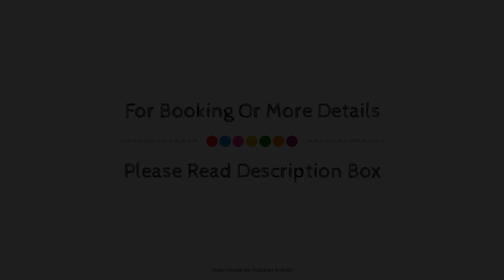OYO 30341 Hotel Nilachal, Kolkata, India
About Property:
OYO 30341 Hotel Nilachal is conveniently located in the popular Barrackpore area. Featuring a satisfying list of amenities, guests will find their stay at the property a comfortable one. All the necessary facilities, including daily housekeeping, 24-hour front desk, room service, are at hand. Comfortable guestrooms ensure a good night's sleep with some rooms featuring facilities such as towels, fan, television, toiletries. The property offers various recreational opportunities. OYO 30341 Hotel Nilachal combines warm hospitality with a lovely ambiance to make your stay in Kolkata unforgettable.
Searching For
1. OYO 30341 Hotel Nilachal - Kolkata
2. OYO 30341 Hotel Nilachal - Kolkata Virtual Tour
3. OYO 30341 Hotel Nilachal - Kolkata Rooms
4. OYO 30341 Hotel Nilachal - Kolkata Amenities
5. OYO 30341 Hotel Nilachal - Kolkata Videos
6. OYO 30341 Hotel Nilachal - Kolkata Offers
7. OYO 30341 Hotel Nilachal - Kolkata Deals
Audio Credit:
Track Title: Subway Dreams
Artist: Dan Henig